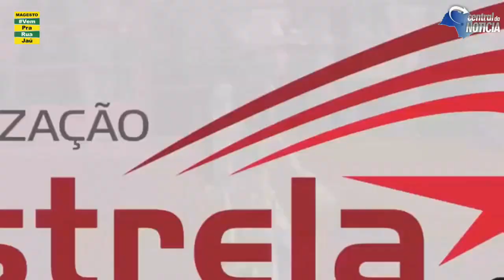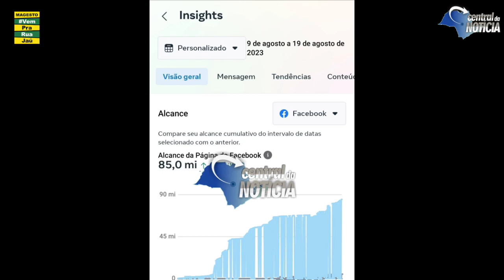Abertura do rodeio em touros, gravação de DVD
Abertura do rodeio em touros, gravação de DVD e EdsonEHudson - de que cidade você assiste a gente? Deixe seu joinha pra nós!

Amanhã tem Patati e Patata a tarde e Denis DJ fechando a maior Expojahu de todos os tempos.

Aqui, você acompanha tudo ao vivo.